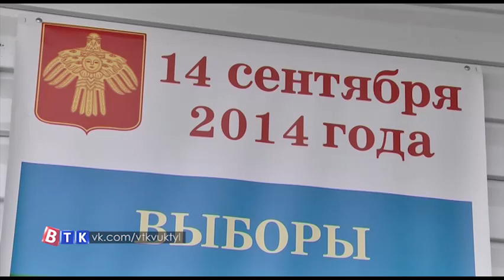"Попади в десяточку"